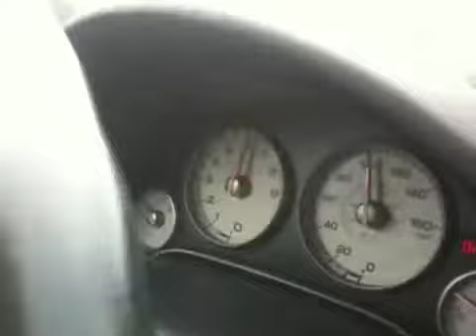Rsx type s with aem v2 intake and greddy tic 70 mm exhaust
Rsx type s dippin
HAVING  A LIL FUN IN THE MTN'S
COMMENT AND LET ME KNOW WHAT U THINK
NEW..got headerS now